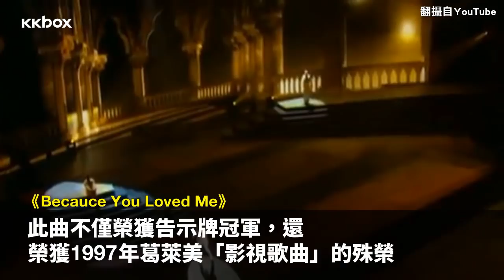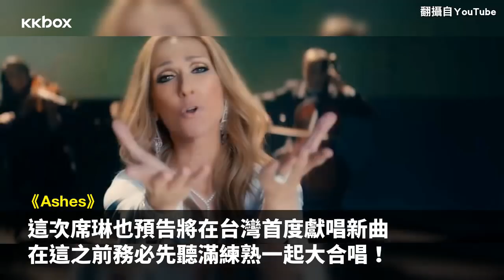席琳狄翁來了！演唱會前金曲大回顧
"西洋天后席琳狄翁馬上就要在小巨蛋首度開唱！一連7/11,13,14三場，為亞洲場最多場次的一站。在一睹天后風采前，我們精選6首必練歌曲給大家，替演唱會做最後複習！